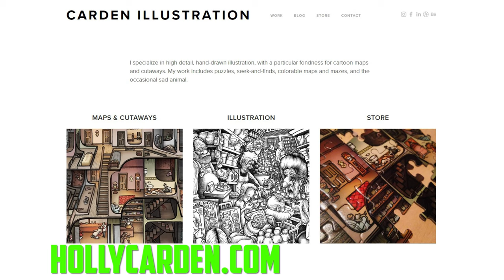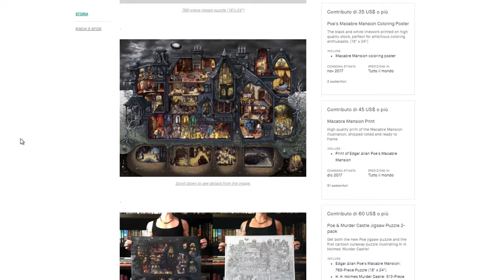Macabre Mansion [Puzzle] - Cosa ne penso?